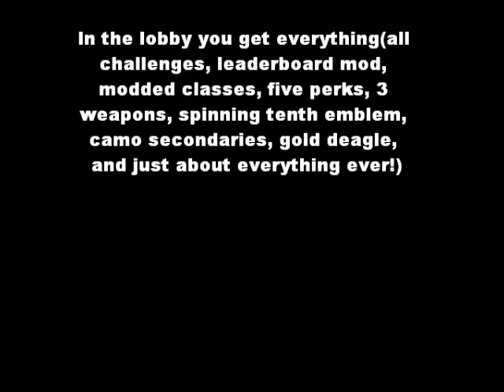Neon's Unlock All Lobby!